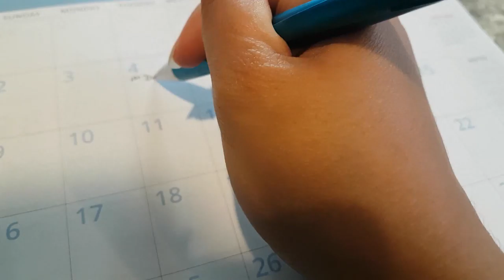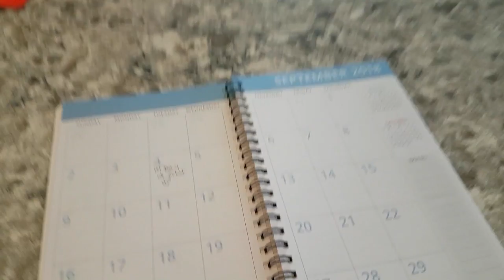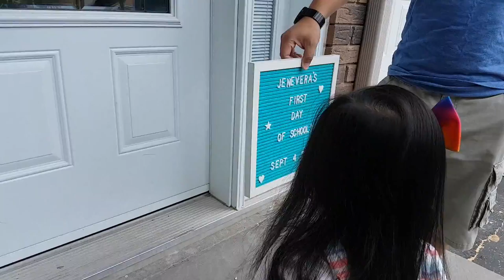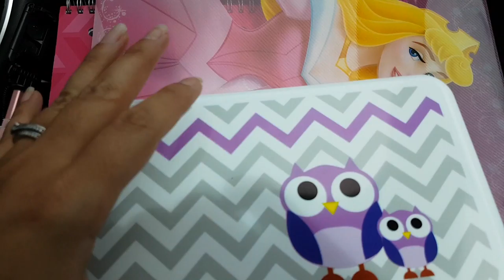What Do You Want to Be When You Grow Up? | First Day of Junior Kindergarten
A hectic and hilarious day!  I loved her answer when I asked what she want to be when she grows up!!

xo's

Jessie

1. Little Sounds from Bensounds.com
2. Get  In The Car And Go by Unicorn Heads
3. How it Began by Silent Partner

5. Acoustic Guitar 1